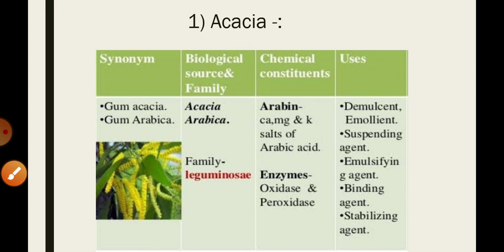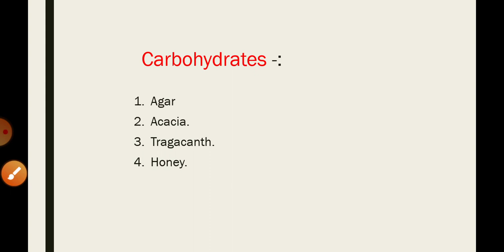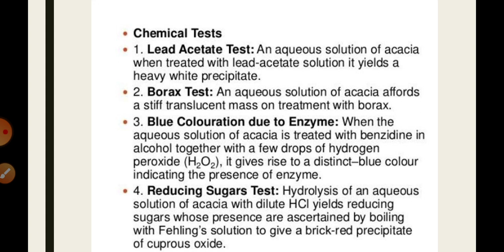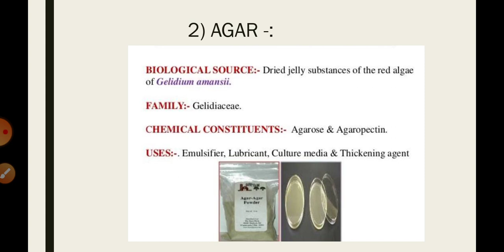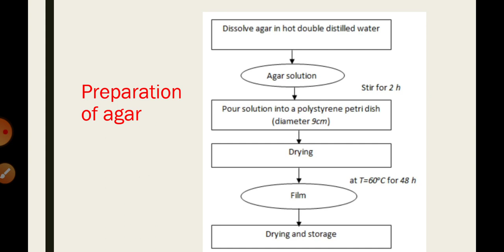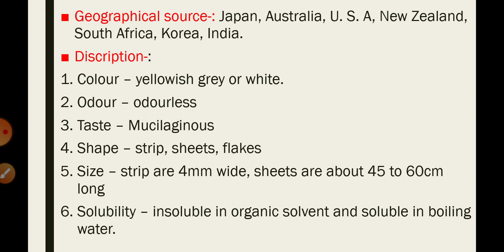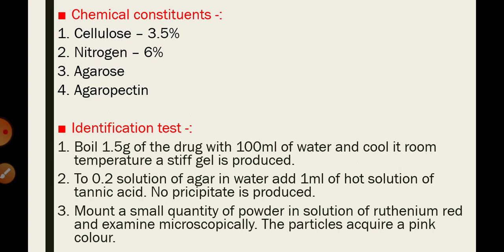Acacia, Agar l carbohydrates l pharmacognosy-l l primary metabolism l B & D pharmacy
Topic- carbohydrates - Acacia, Agar
Course- B and D pharmacy
Subject- pharmacognosy-l

In the Acacia and Agar we discuss the following topic.

1 -synonym
2-biological sourse
3-discreption
4-chemical constituents
5-standerds
6-identification test
7-uses